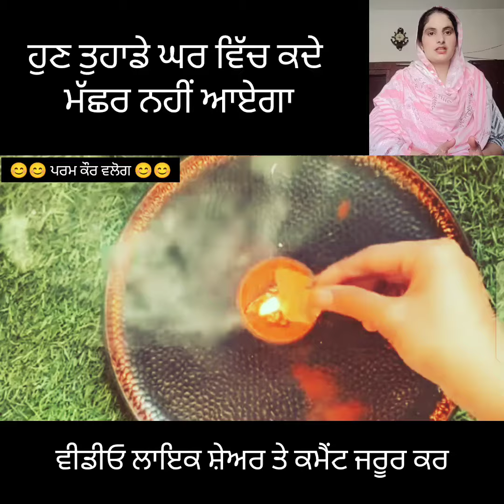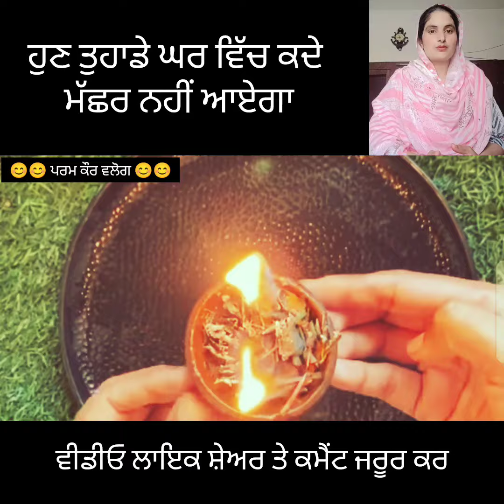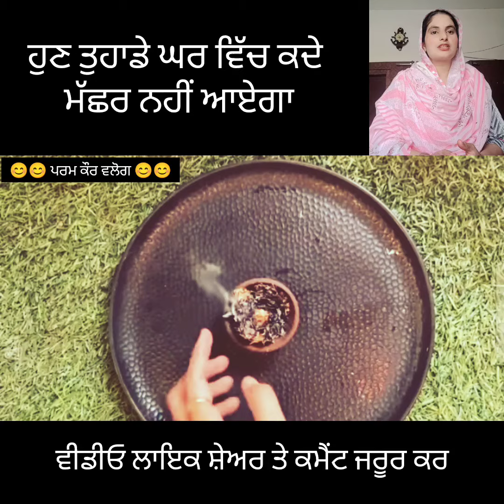ਇਸ ਟਰਿਕ ਨਾਲ ਘਰ ਵਿੱਚ ਬਿਲਕੁਲ ਵੀ ਮੱਛਰ ਨਹੀਂ ਆਏਗਾ ਦੇਖੋ ਵੀਡੀਓ ਲਾਸਟ ਤੱਕ#homeremedies